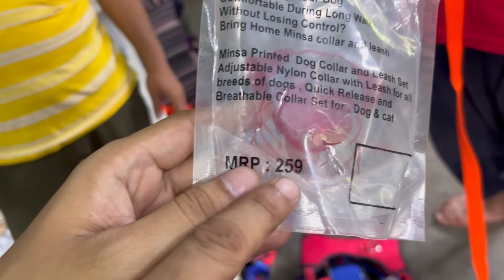Dog Accessories Wholesale Market in Kolkata 😱🔥| Rs 20 Only | Cheapest Dog Accessories Market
Dankuni pet hat
Dankuni poshu pakhir haat
Pardankuni Pet Market
Pardankuni pakhir haat
Pardankuni poshu pakhir haat
Pardankuni bird market
Labrador market
Labrador market price
Labrador Retriver puppy
Labrador Retriver price in india
Labrador Retriver price in kolkata
beagle puppy price in india
Golden Retriver dog price
Golden retriever dog price in india
Golden Retriver dog price in kolkata
white labrador puppies
golden labrador puppies
german shepherd puppy price 2022
german shepherd puppy price in india
rabbit market in kolkata
bird market in kolkata with price
parrot market in kolkata price
pet bird market in kolkata
najrul udyan dog market
Pomeranian dog
Pomeranian puppy
Lhasa dog puppy price update
শ্রীরামপুর পোষ্য প্রাণীর হাট
Rottweiler dog
Rottweiler puppies
German speech
Love bird
pigeon
english cocker spaniel
Husky dog
Husky puppy
Husky baby
Siberian husky
Siberian husky dog price in india
Siberian husky price in kplkata
shih tzu dog price in kolkata
shih tzu dog puppy
shih tzu puppy
Akita dog
Akita puppies
Akita dog price in kolkata
Akita dog price in India
Galiff street pet market labrador price
Galiff street plant market
French mastiff dog
French mastiff puppies
French mastiff price in India
French mastiff dog price in india
French mastiff puppies for sale
French mastiff price in kolkata
Chiwava dog
Chiwava puppy
Chiwava dog puppy
Chiwava dog price in India
Chiwava dog price in kolkata
Persian cat
Persian cat price in India
Persian cat price in kolkata
Persian cat sound
Persian cat market
Persian cat at low price
Persian cat price in West bengal
American Bully
French Bulldog
Dachshund
Pitbull
Pitbull dog
Pitbull puppy
Pitbull Puppy for sale
Pitbull Puppy dog
Pitbull puppy price in India
Pitbull puppy price in kolkata
Pitbull puppy price in west bengal
Chow chow
Chow chow dog
Chow chow Puppy
Chow chow dog price in India
Chow chow price in India
Chow chow dog in india
Chow chow price in kolkata
Serampore animal market
Serampore Pet Market location
French bulldog
French bulldog puppies
French bulldog barking
French bulldog Price in India
French bulldog Price in kolkata
French bulldog galiff street
French bulldog puppies price in kolkata
French bulldog dog
Saint bernard dog
Saint bernard
Great dane dog Price in India

Ami social media teo ache _

Disclaimer_